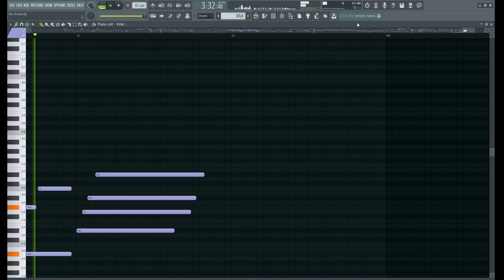Ulisses Rocha - Rio Acima [electronic cover]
This masterpiece was originally composed by the Brazillian guitarist @UlissesRochaGuitar. I listened to it back in 2000 when I was only 8 years old, since then it's one of the most important pieces throughout my whole life, a special source of inspiration for me.